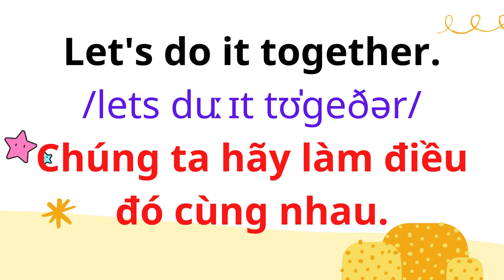English for Parents and Kids |Talk with me baby | 9. Tying my shoes.